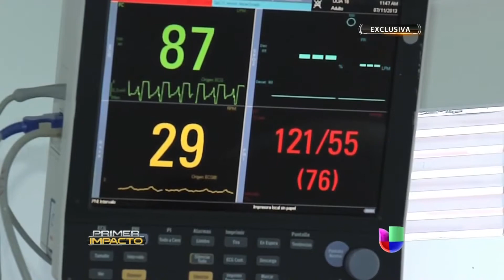Un hombre aseguró que visitó el más allá Primer Impacto